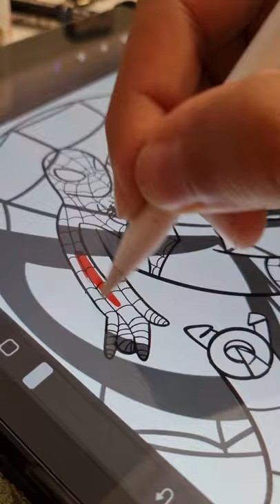Recriei uma arte antiga do Spiderman vs DR Octopus, comenta o que achou!